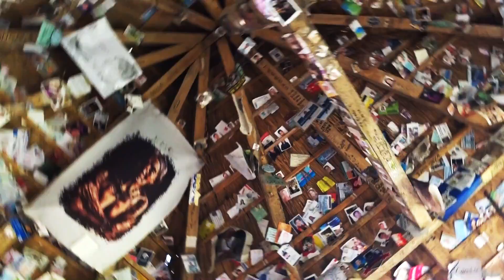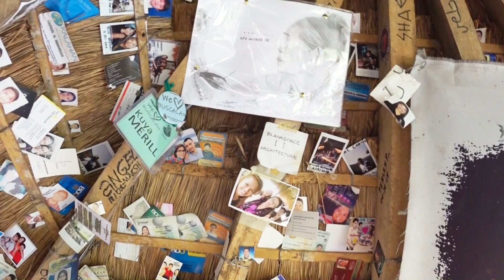THE LAST TATTOO OF THE OLDEST TATTOO ARTIST WHANG-OD, Buscalan, Kalinga, Philippines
After our 3 days in the village we finally got to meet and get inked by the legend herself - Apo Whang-Od in Buscalan, Kalinga